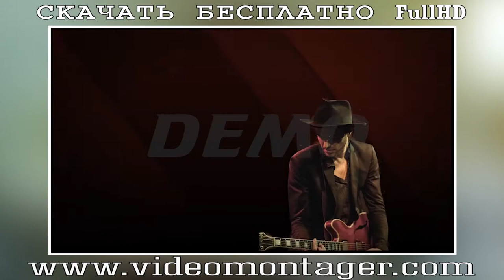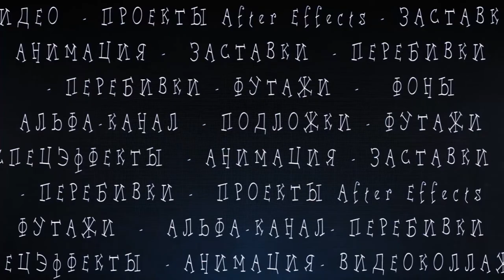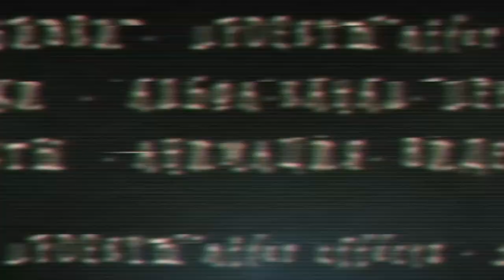Проект After Effects - Particle Look Builder 📀 Full HD 1080p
Заказать изготовление / Скачать бесплатно шаблон After Effects для создания  презентации, рекламного фильма, привью, интро, заставки. Не требует дополнительных плагинов 🔲 A041